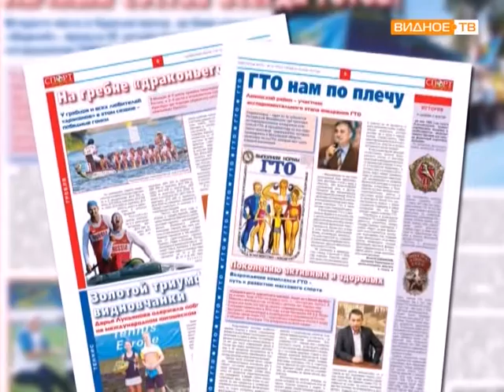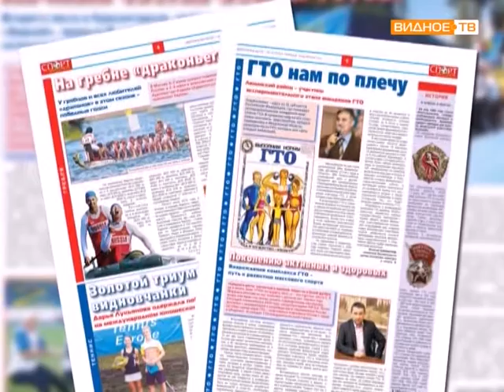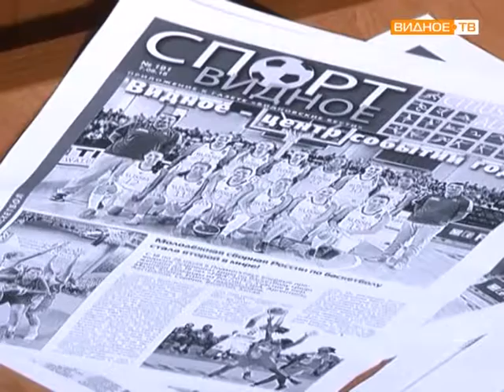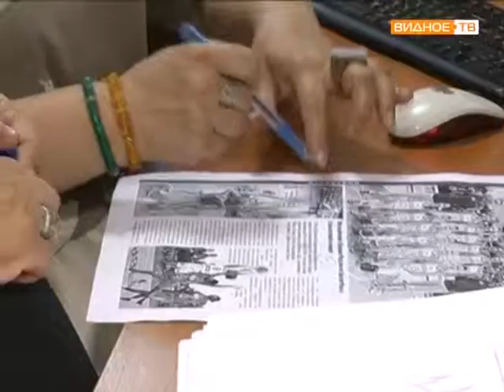Премия Губернатора Наше Подмосковье Спорт Видное и Ровесники